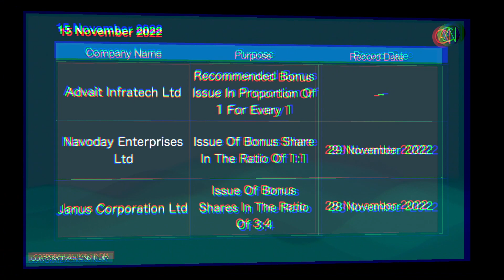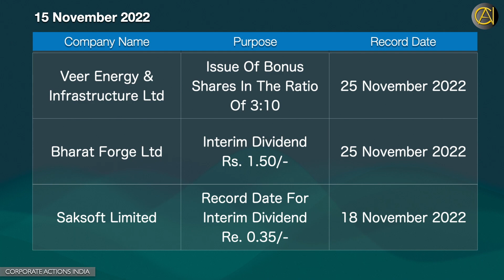Corporate Action Announcements 15 November 2022 | Sensex | Nifty | Stock Exchange News | Bulletin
This video brief about most significance and pivotal announcements related to corporate action that has been broadcasted / disseminated to prominent stock exchanges of India with record date / ex-date.